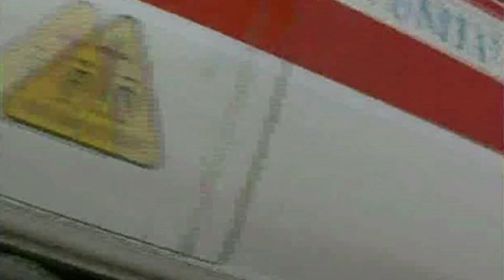Stranuamuri Sicilianu LE SUPERMUSCOLOSE DEL 2012